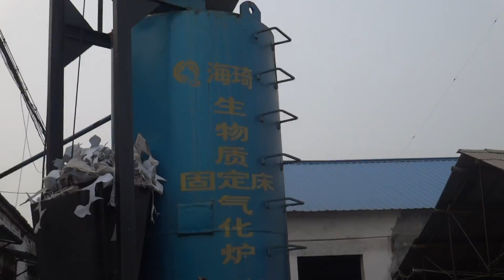Haiqi biomass gasifier furnace +0086 15539776030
Our company was built in 1996, and has devote to biomass burner biomass gasifier furnace and biomass gasification power plant, and now mainly produce biomass gasification power plant, biomass gasifier furnace and biomass burner.
Best wishes! I will be very glad to be your friend.
Peter
Skype: seaskairy
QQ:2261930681